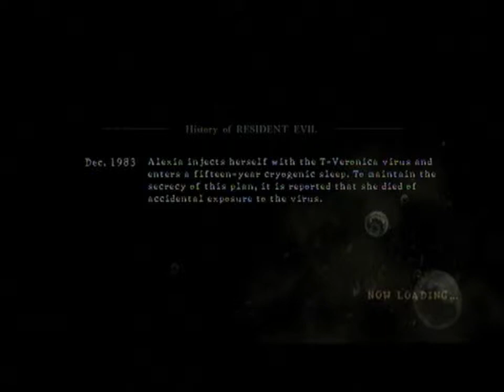RE5 Versus Team Slayers 57 - That fire grenade egg at the end though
Status: Win
Partner: Sarcosuchas
The moon said so okay.